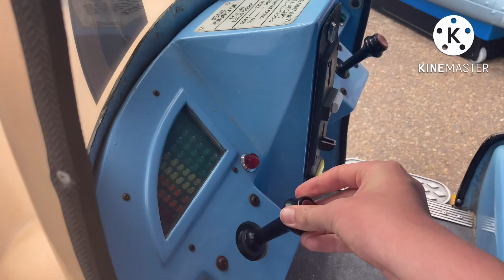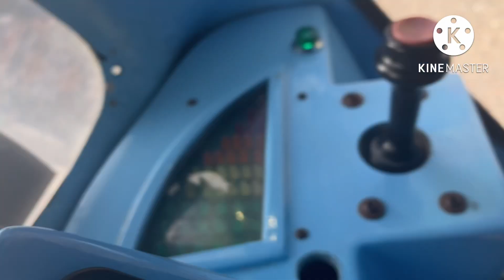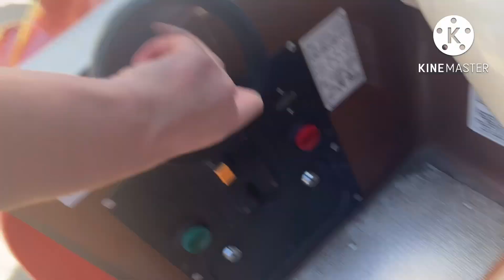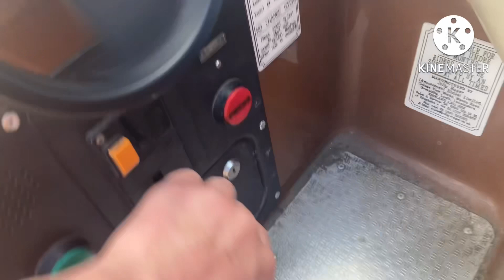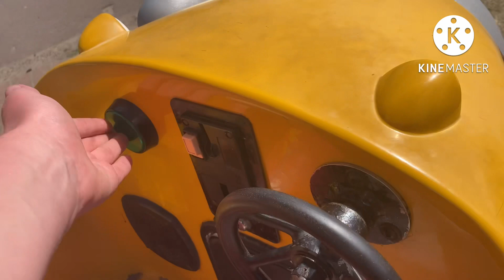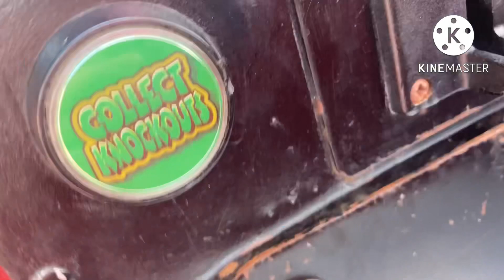Kiddie Rides At Great Yarmouth Compilation￼￼ Part 1